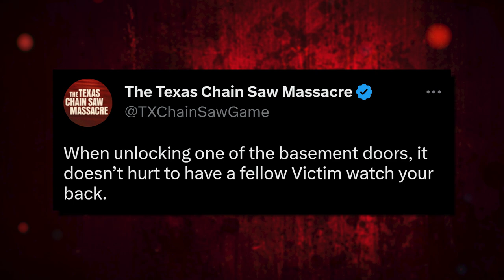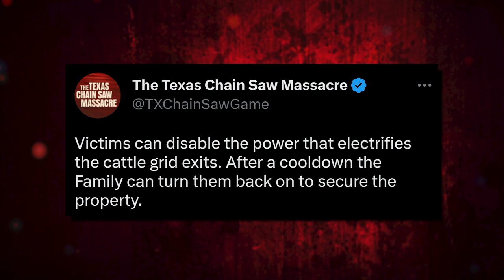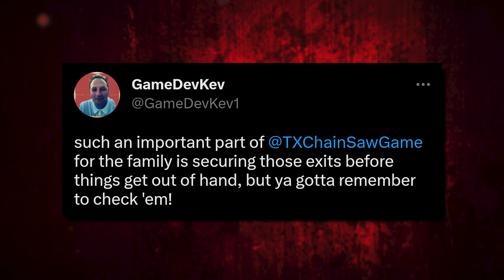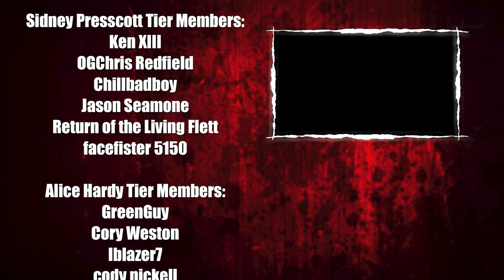NEW Images + Details! | The Texas Chain Saw Massacre: Video Game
Another week, another TWO screenshots from The Texas Chain Saw Massacre: Video Game! These images may not reveal much at first glance; however, they give us some insight on a few key gameplay mechanics!

Listen to the FULL Episode here!

Chapters:
00:00 - Intro
00:33 - Image 1: Sonny & Connie
02:50 - Image 2: The Family Fixing the Generator
03:42 - Secret Perk + Symbol?
05:17 - Tweet from GameDevKev
06:40 - Outro